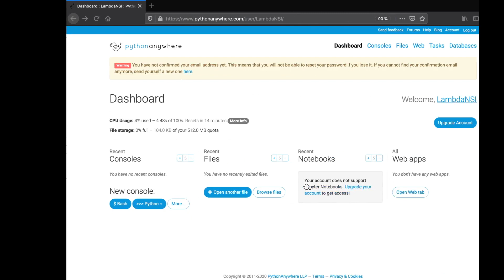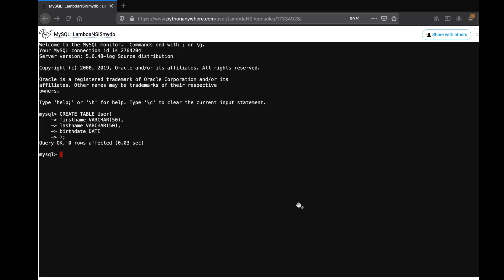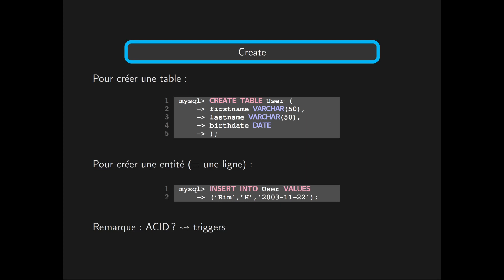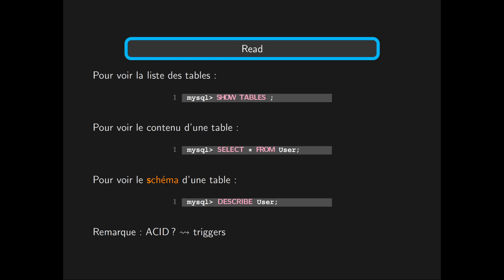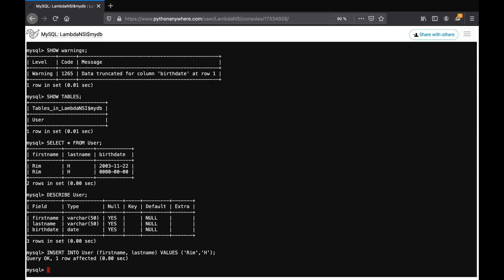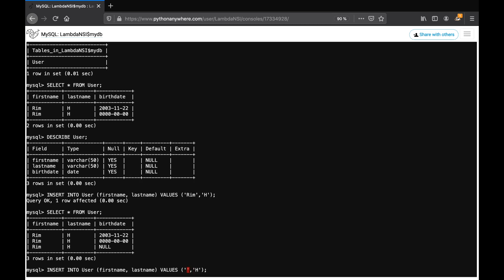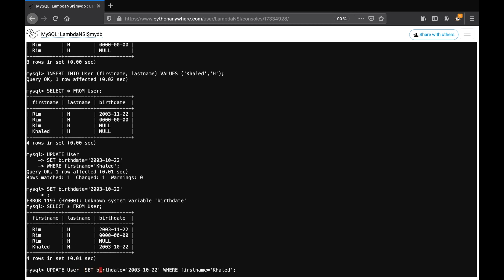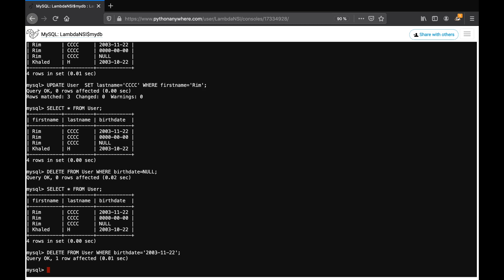[BDD3] CRUD avec MySql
Create Read Update Delete avec MySql.